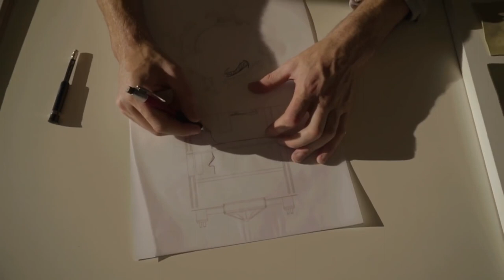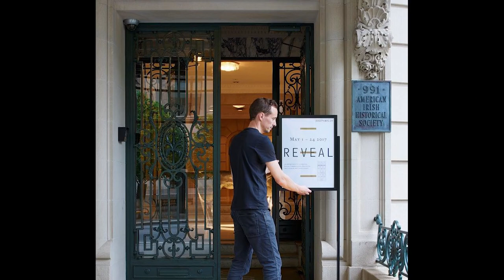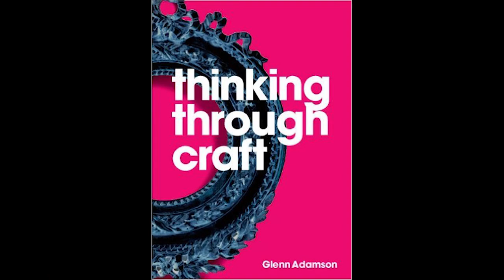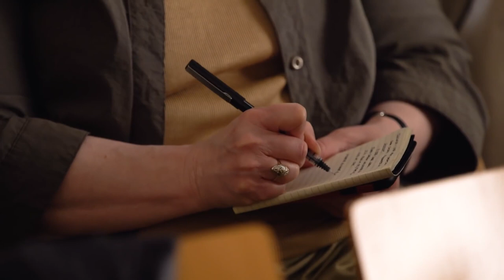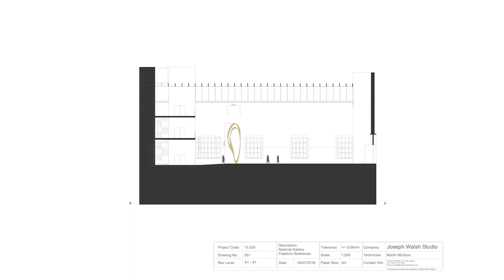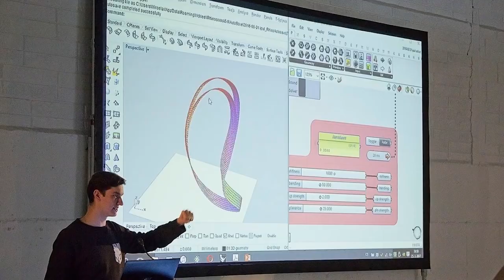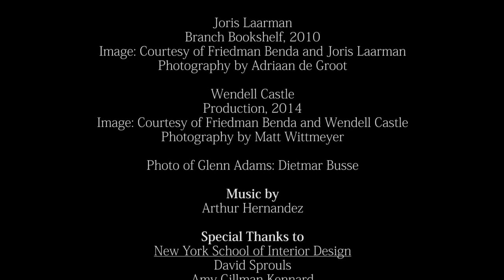Joseph Walsh: Crafting the Contemporary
Joseph Walsh is an Irish master maker and furniture designer of international acclaim, who has formulated a unique and personal language based on the art of bending and laminating ash and other indigenous timber, reflecting his heritage. This panel positioned Walsh, who has exhibited internationally, and whose work is included
in collections of many major museums, within the fabric of contemporary design and within that of Irish design and heritage.

Panelists included Joseph Walsh, furniture designer; Jennifer Goff, curator of furniture, silver, and the Eileen Gray Collection at the National Museum of Ireland, and Visiting Fulbright Scholar and NYSID Instructor; and Glenn Adamson, design curator and scholar. The discussion was moderated by Daniella Ohad, design historian.